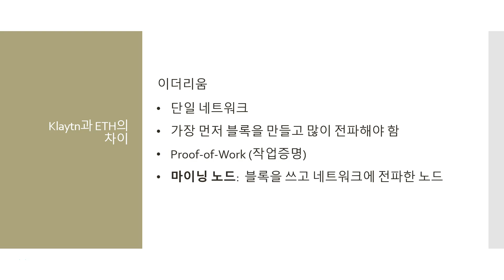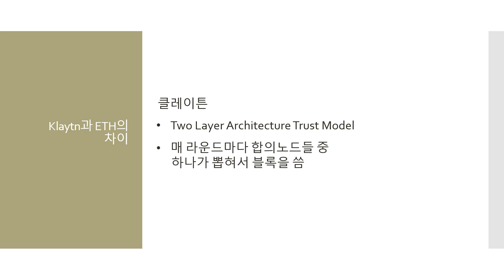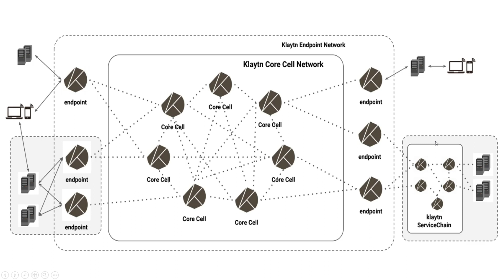[3. Understanding "Klaytn"] 6. Difference between Klaytn and Ethereum